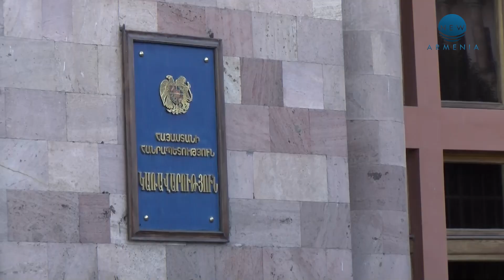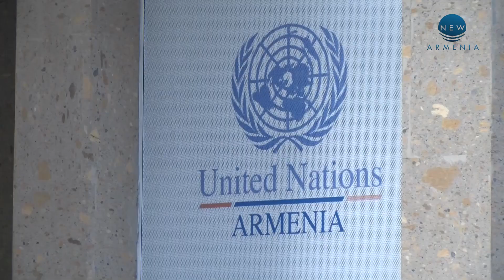Լաչինի միջանցքի հարցը միջազգային օրակարգում. աշխարհը վերջապես արձագանքում է Ադրբեջանի պահվածքին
- Եթե ցանկանում եք ստանալ թարմ նորություններ, օբյեկտիվ ու օգտակար տեղեկատվություն, բաժանորդագրվեք մեր Newarmenia.am ալիքին `